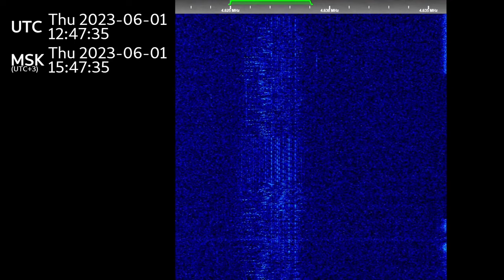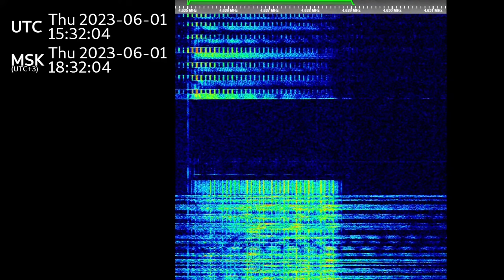The Buzzer/UVB-76(4625Khz) June 1st, 2023 Voice messages